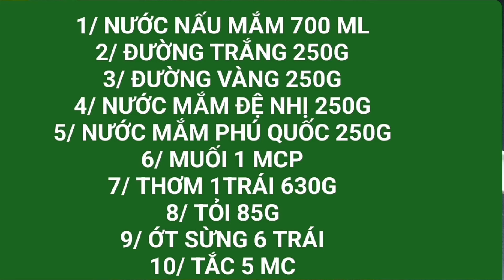Chị bán cơm nghỉ hưu chia sẻ cách làm nước mắm cực ngon, Ngọc Nguyễn